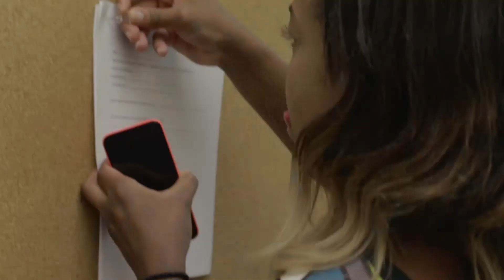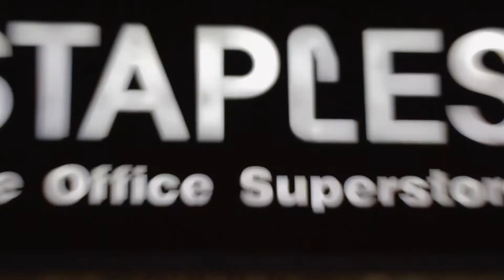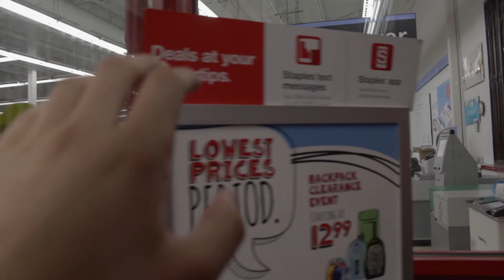RUDEST MCDONALDS EMPLOYEE EVER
Description Fact of the Day: Watson and I have been away fighting the war on tourism for the past week. That's why the Vlogs were gone for a week. We have since got the situation under control and will be back to our regularly scheduled videos!

Thanks guys so much for watching, if you have any questions leave them down in the comment section below!

-Jacob & Jacob

Check It Out: "DIY 16+ Hour External Camera Battery"